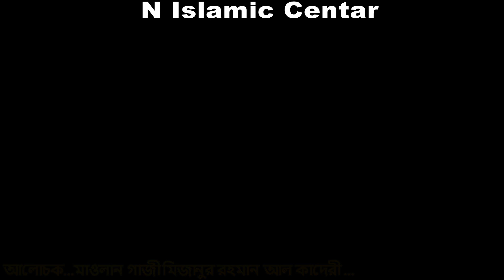দয়াল নবী ও মা ফাতেমার মাঝে ঘটে যাওয়া আজব এক ঘটনা | গাজী মিজানুর রহমান আল কাদের | N Islamic Center